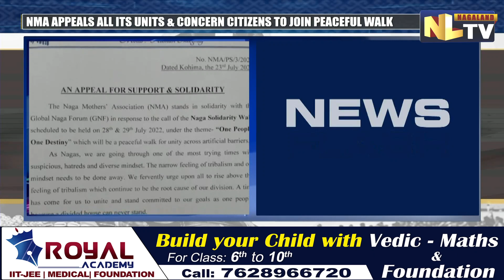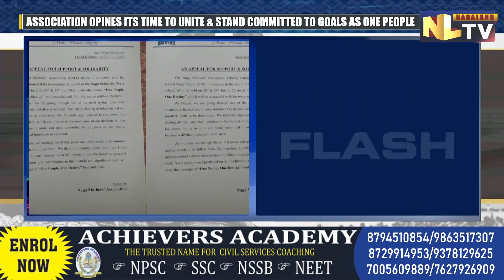NAGA MOTHERS ASSOCIATION SHOWS SUPPORT TO NAGA SOLIDARITY WALK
Naga Mothers Association extended their support and stood in solidarity with the Global Naga Forum in response to the call of the Naga Solidarity Walk. The walk under ‘One People, One Destiny’ theme will begin from Lerie, Kohima on July 28 and will reach Senapati on July 29. The association, through a press release stated that the Nagas are going through one of the most trying times and as such, a narrow feeling of tribalism should be done away and that all should come together as one and stay committed to the goals. The association appealed to all its units and concerned citizens to join the walk and further mentioned that their support and participation in this historic event will carry the message of one people, one destiny loud and clear